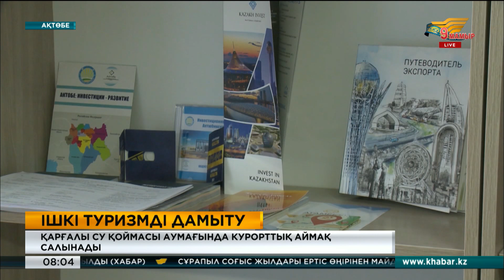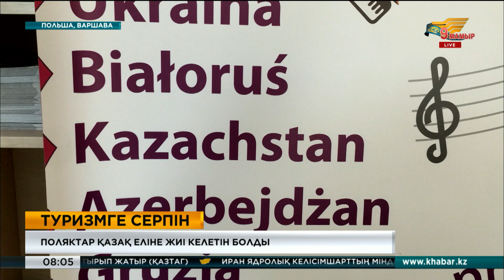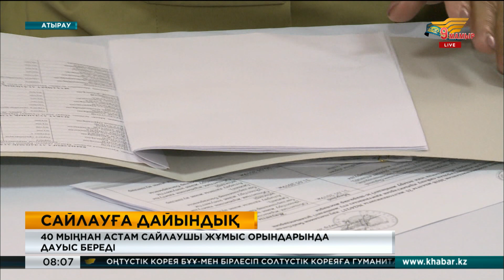10 мамыр 2019 жыл - 08:00 жаңалықтар топтамасы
Жаңалықтар топтамасының бұл шығарылымында:

• БҚО-да 6 жарым мыңнан астам отбасы АӘК алды
• Биыл Бурабайға келетін туристер қатары көбейеді
• Таразда «Шахристан» тарихи-мәдени туристік орталығының құрылысы басталды
• Шымкентте сарапшылар Президент сайлауының ерекшеліктерін талқыға салды
• Қарғалы су қоймасында курорттық аймақ салынады